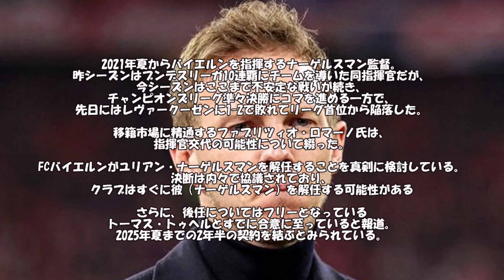【速報】バイエルンのナーゲルスマン監督が電撃解任、後任はなんとトゥヘルＷＷＷＷＷＷＷＷＷ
バイエルンのナーゲルスマン監督が解任されました。
後任は元チェルシーのトゥヘルに決まりそうです。